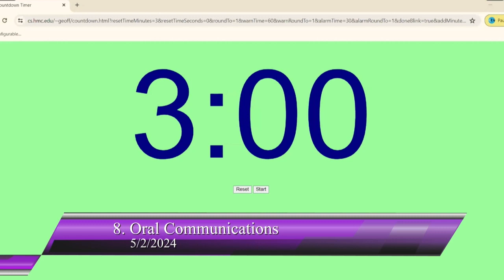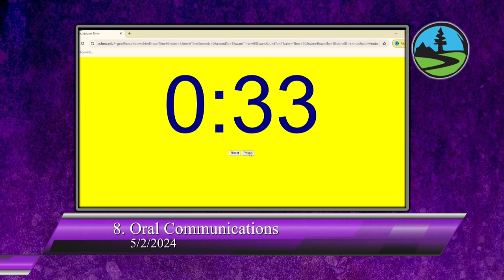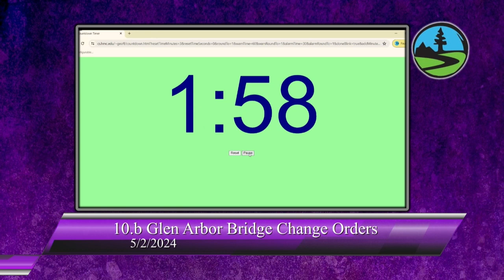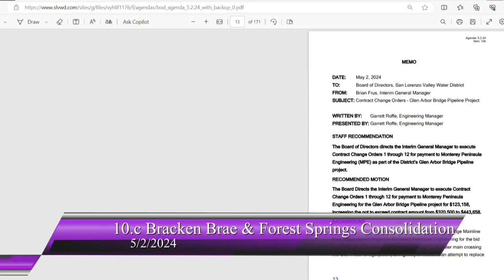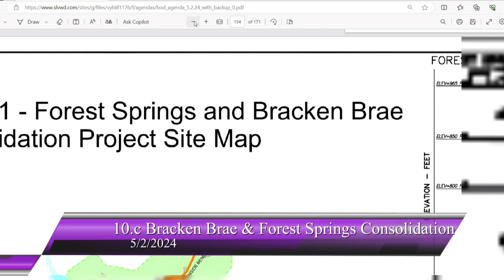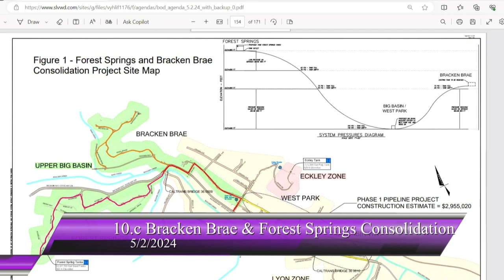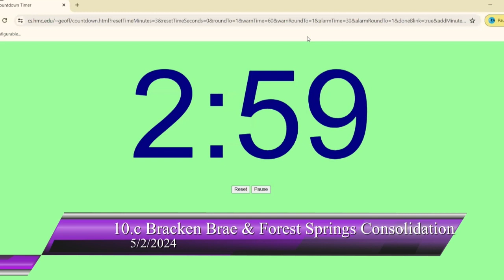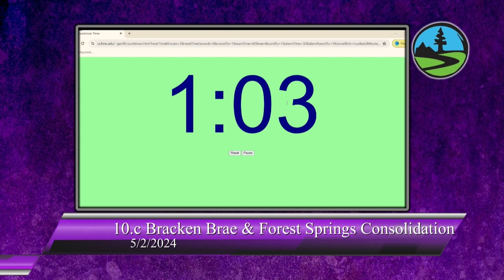San Lorenzo Valley Water District 05/02/2024